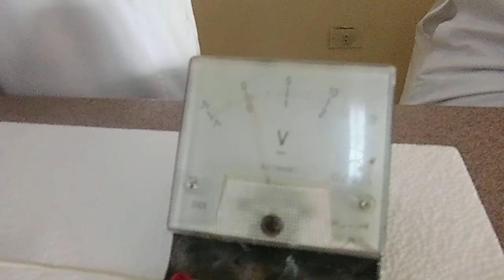تجربة اختبار توصيل ملح الطعام الصلب للتيار الكهربي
التوصيل الكهربي لملح الطعام في الحالة الصلبة والأيونية